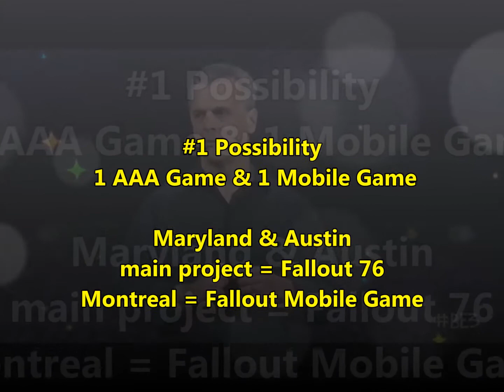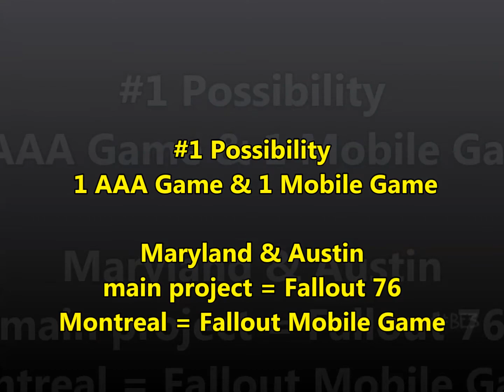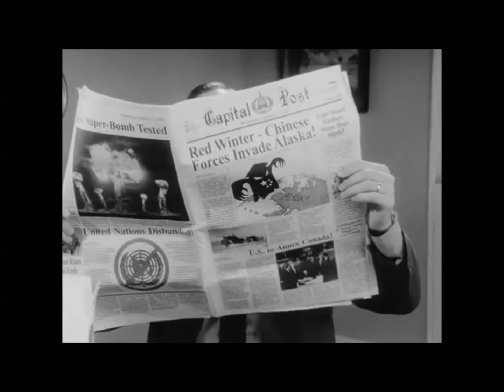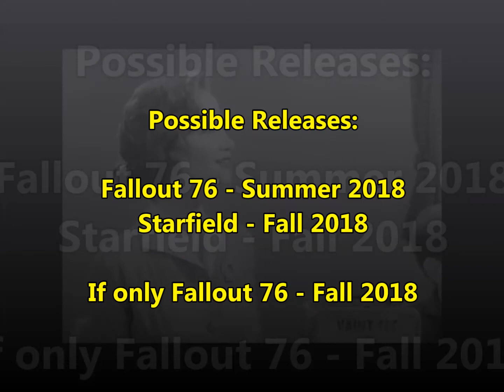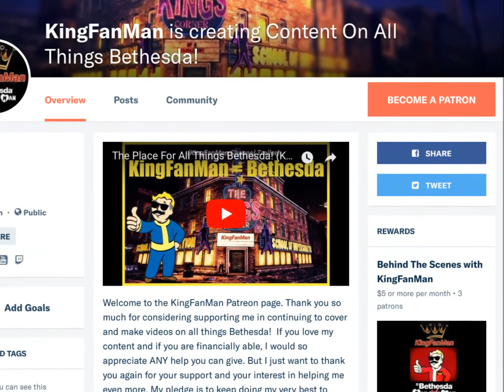Will BGS Reveal Starfield Tonight? (Watch till end for BIG surprise!)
The possibilities for what Bethesda Game Studios might reveal tonight keep changing by the second.  As I was uploading this video, Bethesda dropped a new trailer for Fallout 76 and that changed everything.  So be sure to watch till the end!!